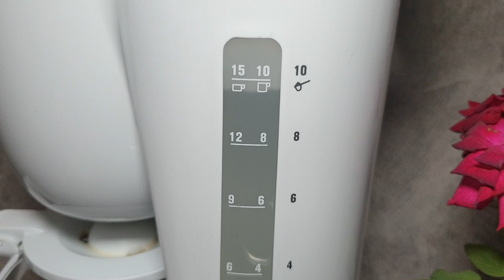ชงกาแฟดำแบบง่ายที่สุด สไตล์คนขี้เกียจ ทำแช่ตู้เย็นเก็บไว้ทานเป็น Americano เย็นได้เลย